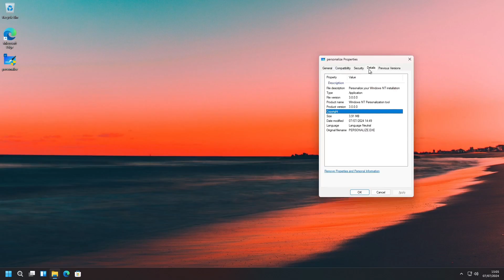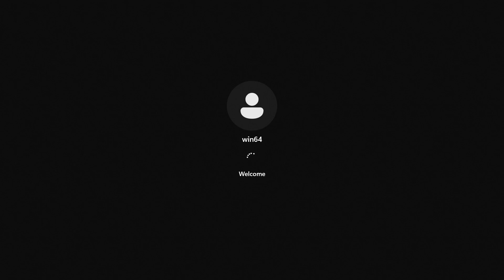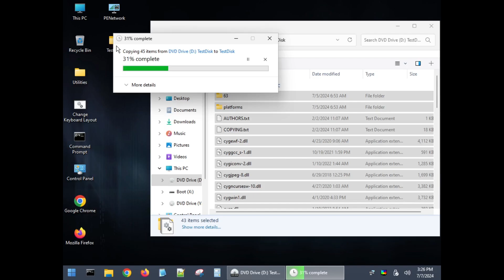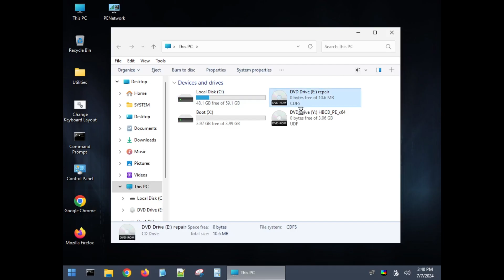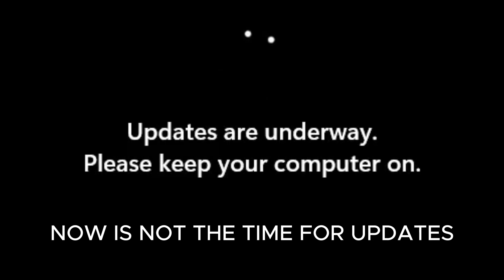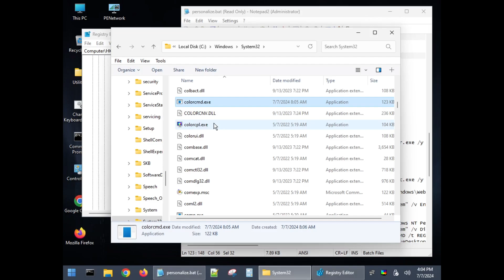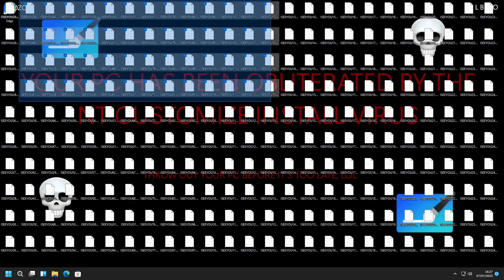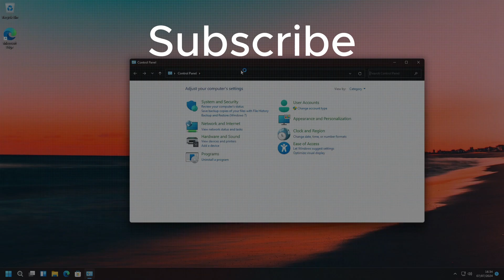Repairing Windows 11 from personalize.exe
- Clarx - H.A.Y.

Credits to @OrangeGroupTech for the MBR Restoration method